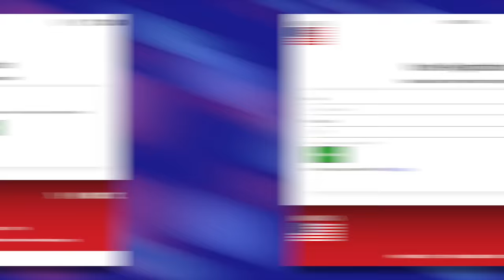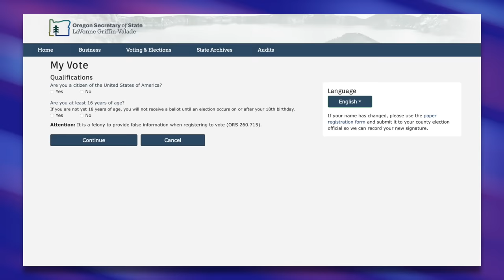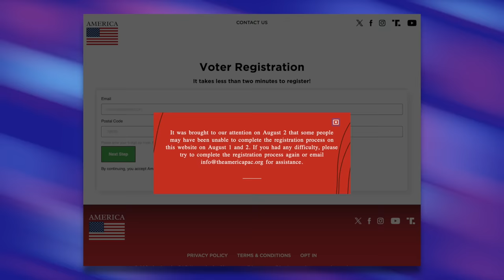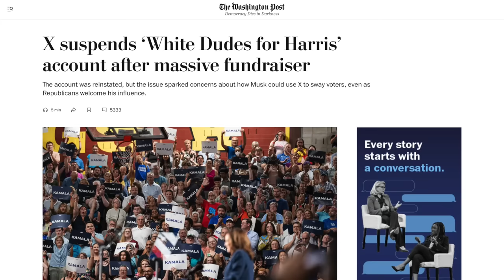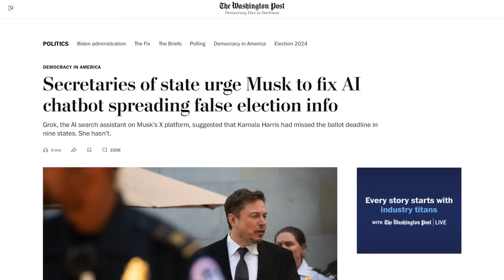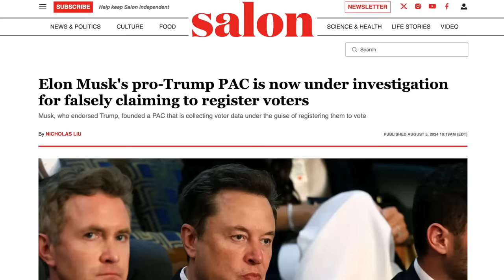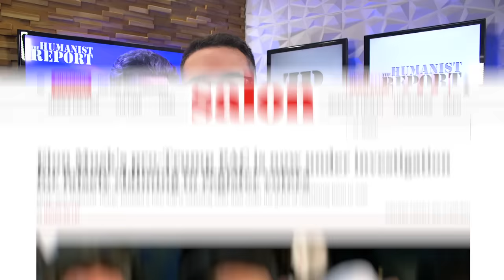Elon Musk’s Pro-Trump Super PAC Investigated for Fake Voter Registration Scheme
Elon Musk’s ‘America PAC’ is running ads vowing to help Americans register to vote; however, some people are instead getting duped into giving away their data. In this video we’ll talk about reporting from CNBC and how Musk is trying to use his wealth to help Trump win the election.

Sources:
Musk’s Super PAC Stealing User Data (CNBC):